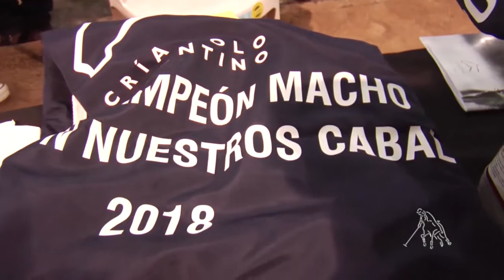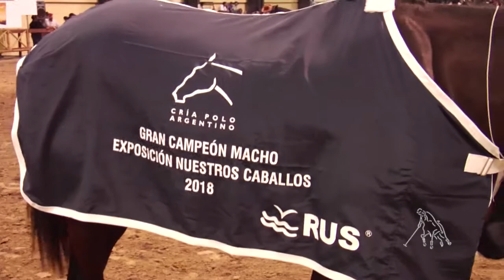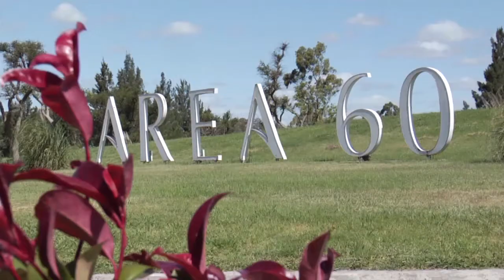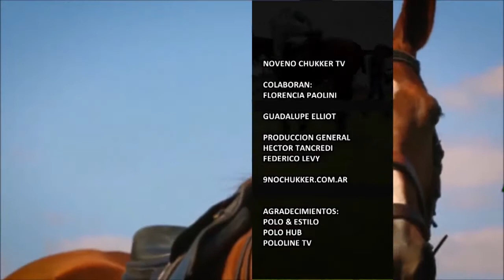Noveno Chukker # 483